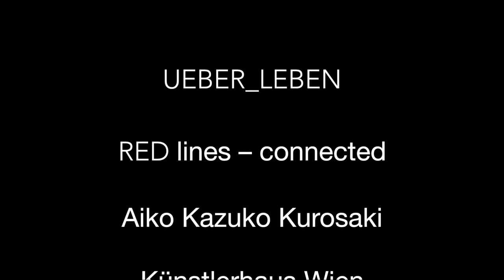UEBER LEBEN | RED lines – connected AIKO KAZUKO KUROSAKI Gespräch mit Dr.in Susanne Karr